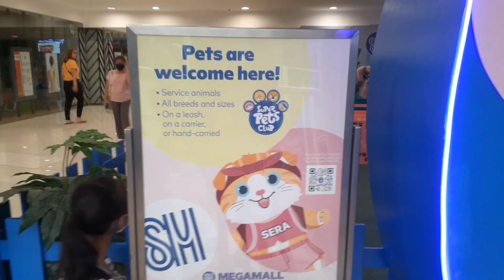SM PAWPARK @ Sm Megamall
Enjoying the park is absolutely free but with a simple online registration to ensure a safe and enjoyable experience for both pets and owners. You just have to scan the QR code and register.